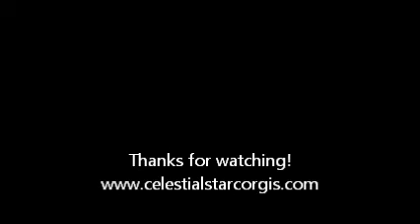Celestial Star Corgis 11/21/13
Cat  and Sugarbaby's litters